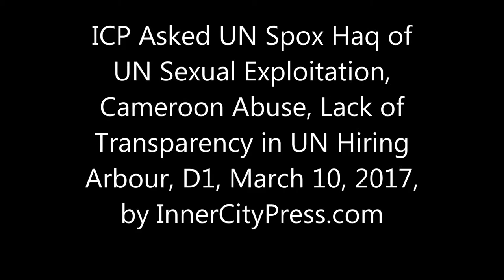ICP Asked UN Spox Haq of UN Exploitation, Cameroon Abuse, UNtransparency in Hiring Arbour, D1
UN's Cameroon Troops in CAR Accused of Abuse, ICP Asks UN's Haq, No Answers, Failing

UNITED NATIONS, March 10 – Not only has the UN  been silent on the crackdown in Cameroon's Anglophone areas - UN Peacekeeping has failed to vet the Cameroon security forces it sends into other countries and has failed to follow up on allegations against them for example in the Central African Republic. In CAR last year, "a Member of Parliament representing the Nana-Bakassa District in the Ouham Prefecture, Roland Achille Bangué-Betangaye, accused Cameroonian forces serving in his country under the banner of the United Nations Multidimensional Stabilization Mission (MINUSCA) of trafficking in minerals, including gold and diamond. Speaking over CAR national radio, the MP said Cameroonian soldiers serving in the country have transformed themselves into business men through the smuggle of food items, gasoil and beer. In turn, he said, they make away with minerals especially gold and diamond.  The Cameroonian military serving in the Nana-Bakassa District, the law maker said, have even opened a drinking spot where people come and refresh themselves." So what has the UN done about it?

  On March 10 at noon, after publishing the above, Inner City Press asked the UN's holdover Deputy Spokesman Farhan Haq about it - and by day's end he had provided no answer at all.

As UN Proposes New SEA Strategy, ICP Asks of Criticism, Cameroon, Spokesman Haq Spins

UNITED NATIONS, March 10 --  When the UN announced the overdue idea of not continuing to pay peacekeepers accused of rape on March 9, Inner City Press asked how the proposal would apply to the 800 Burundian troops the UN is still paying in Central African Republic, despite substantive allegations of sexual abuse, and human rights abuses by the Burundian security forces in their own country. Video here.

   On March 10, Inner City Press asked UN holdover Deputy Spokesman Farhan Haq again about criticism of the plan, and about a particular report of abuse against Cameroonian peacekeepers in CAR. UN transcript here:

Inner City Press: I’m sure that you’ve seen Code Blue and AIDS-Free World’s critique.

On Migration, ICP Asked Guterres of Arbour, UN Haq Refuses Financial Info on D1, Swamp

UNITED NATIONS, March 10 -- On February 1 Inner City Press asked UN Secretary General Antonio Guterres to confirm that he intended to name Louise Arbour as UN Special Representative on Migration. He turned back at the Security Council stakeout position and to his credit answered, that he had to "go to ACABQ" first.

  On March 9, it was confirmed. But after Guterres' deputy spokesman Farhan Haq read out the announcement, when Inner City Press asked for details about the new office, Haq would not provide them. How about the proposal given to ACABQ, now after the announcement? No, Haq said, it has been given to member states. What happened to "We the Peoples"? On March 10, having on its own gotten more information, Inner City Press asked "spokesman" Haq again about it.